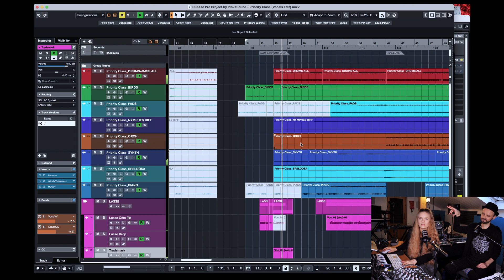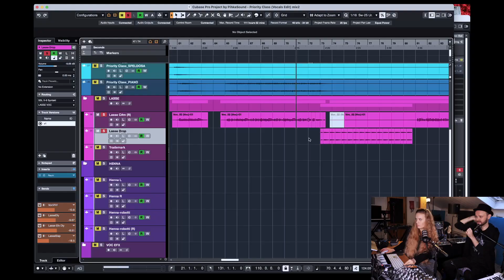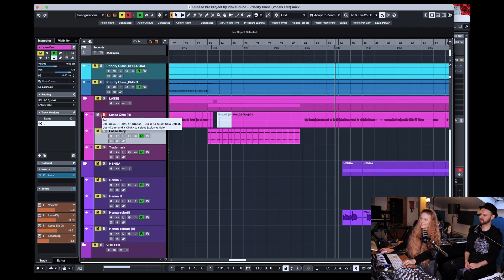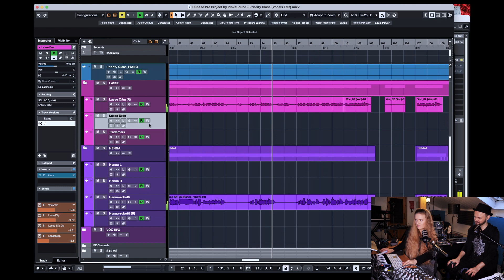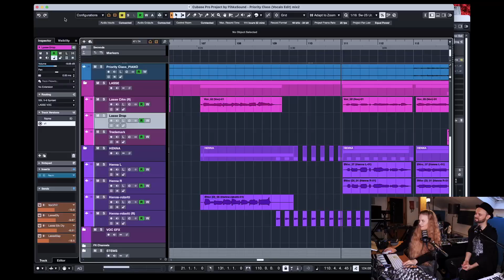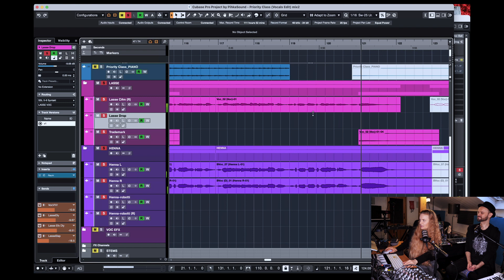Making of Priority Class (Vocal Edit)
What gave us the push to make a vocal version of Priority Class? It all started from an almost accidental vocal melody on our live show in Utrecht last October. On this ‘making of’ video we discuss how our tracks develop and get new layers while playing them live.

00:00 Intro
01:35 How the vocals developed on our live shows
06:52 Opening the session